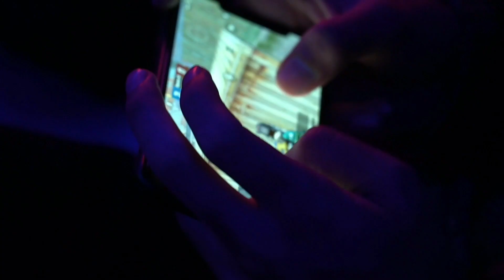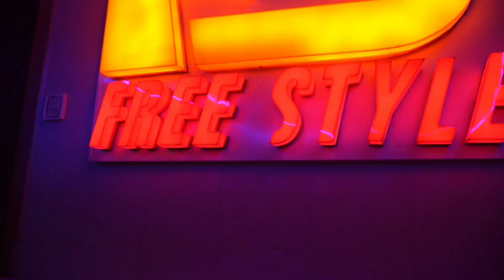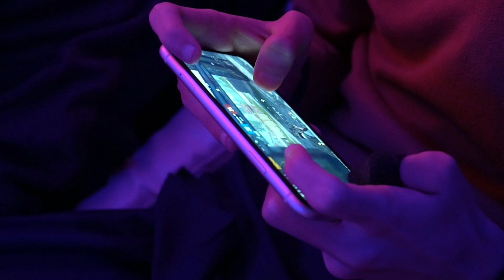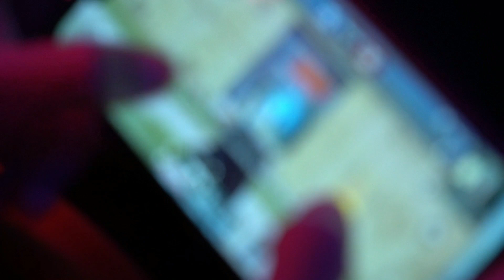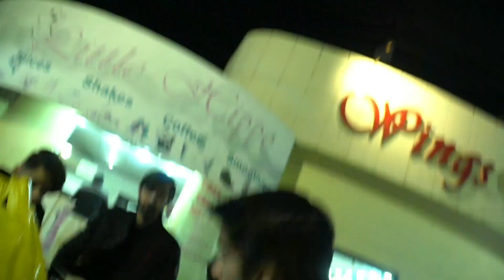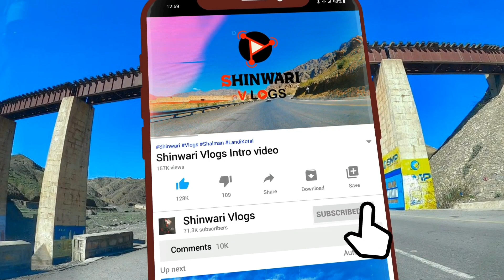Pubg Mobile Meetup Vlog part 1with|Predator|Fs Free Style Boot camp|Motu Gaming|khan420|Nexy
In this Vlog we decided to go to muree,nathia galli,ayubia,galiat etc side with predator ,motu gaming ,nexy ,khan420 etc and meet other players as well there in islamabad and rawalpindi so i have mad three vlogs on this it is part 1 i hope you guys will like it thanks.